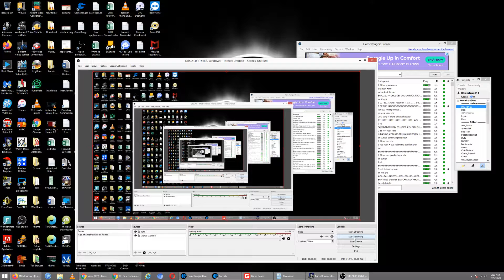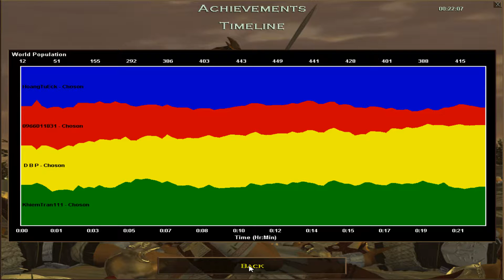KhiemTran111 (POV) & D B P vs HoangTuEck & 0966011831 - Game 3 - 2v2 Choson Deathmatch - AOE: ROR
2v2 Choson Deathmatch
Game:  Age of Empires: The Rise of Rome
Patch: 1.0
Map: Hill Country
Date: 7/26/2020
Location:  GameTVPlus